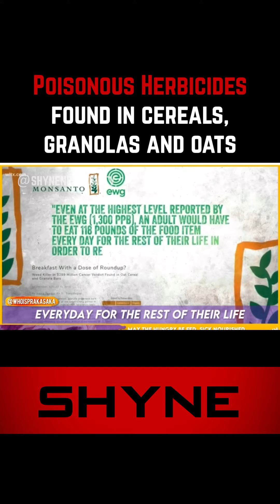Poisonous Herbicides found in cereals, granolas and oats